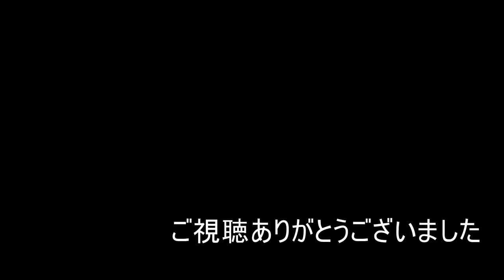重低音！森井奈緒Vocal＆トランペット！高音質レコーディング風景、真空管機材でのミックスダウン。曲名 Winter Fantasy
作詞、作曲　森井奈緒
曲名　Winter Fantasy

2018年9月29日　カーオーディオマガジン11月号付録

森井奈緒ミュージックチャンネルNao Morii Music Channel

ミックスダウン機材の紹介(アナログ機材)

ＴＥＬＥＴＲＯＮＩＸ／ＬＡ－２Ａ
ＧＭＬ／　＃ 　８２００
ＧＭＬ／　＃ 　８９００
ＲＯＬＡＮＤ／ＳＤＥ－３０００
ＲＯＬＡＮＤ／ＳＤＤ－３２０
ＵＲＥＩ／ＬＡ－４Ａ（１ＰＡＩＲ）
ＡＭＳ／ｒｍｘ－１６

スタジオプレステージオリジナルＷＥ板抵抗・Ａ＆Ｂ抵抗　等

オーディオインターフェース　紹介
次世代のマスタリング・グレード　Lynx Studio Technology　Aurora16(N)　24bit/192kHz 対応のマスタリンググレード A/D D/A
UAC Apollo Twin X

WE　618B　　600Ω：25Ｋ
WE　111C　　600Ω：600Ω
カンノ　　600Ω：600Ω　パーマロイ

モニタースピーカーの紹介
GENELEC 1234

고음질 녹음
opus251
Beautiful recording